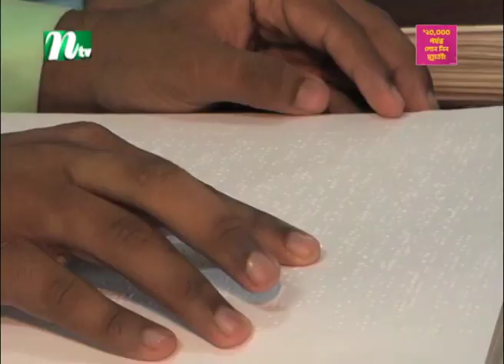শিক্ষক-শিক্ষার্থীর চোখের দৃষ্টি নেই, তবুও থেমে নেই কুরআন পাঠ | NTV News